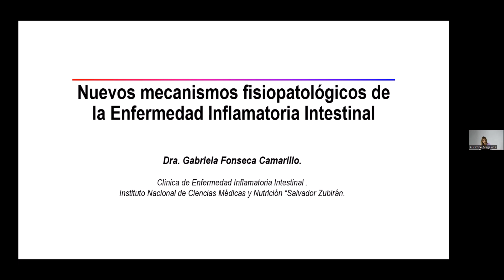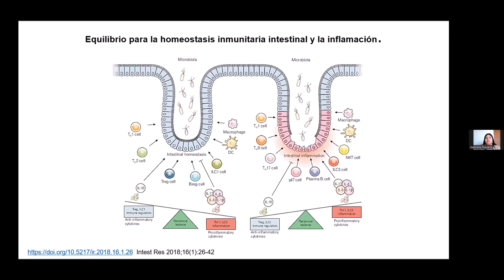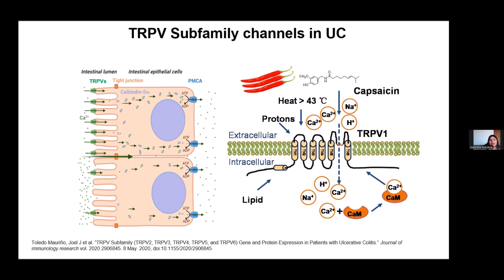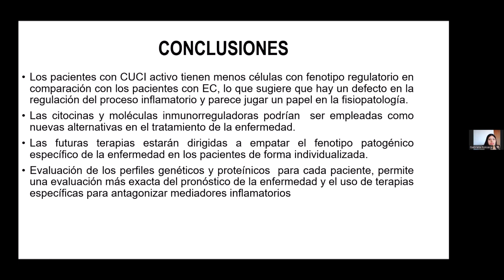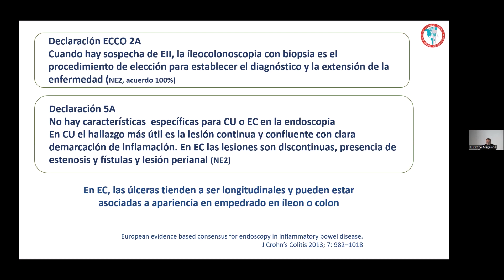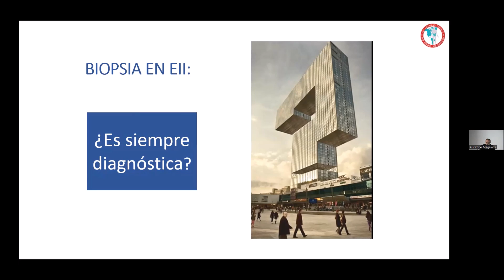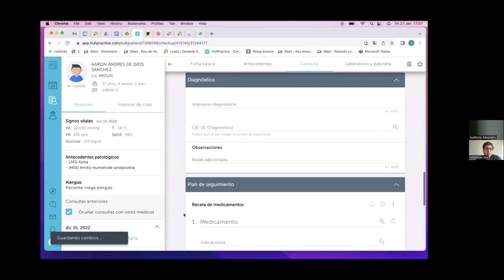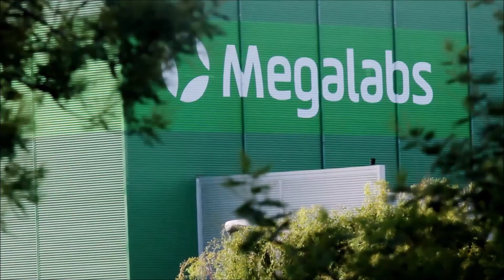Educando en Enfermedad Inflamatoria Intestinal SOVEGASTRO - Modulo I